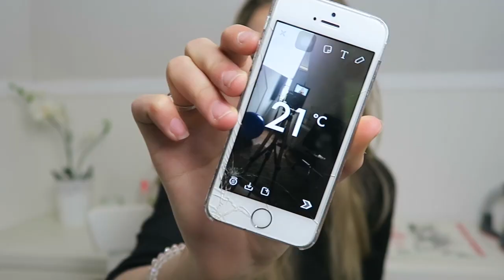DINGEN DIE WE VAAK ZEGGEN OP SCHOOL!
Wat zeggen jullie vaak op school? Laat het me weten !
Bedankt voor het kijken naar deze video ! Vond je hem leuk? Doe dan zeker dat blauwe duimpje omhoog!

Mij volgen op Social Media?

Zie jullie snel weer, joe !